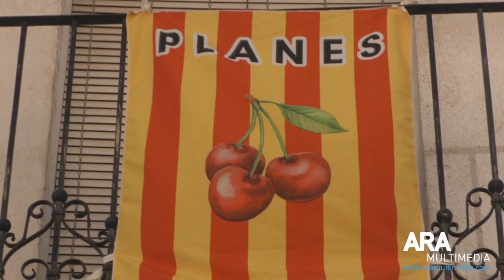Entrada de Moros i Cristians de Planes 2019